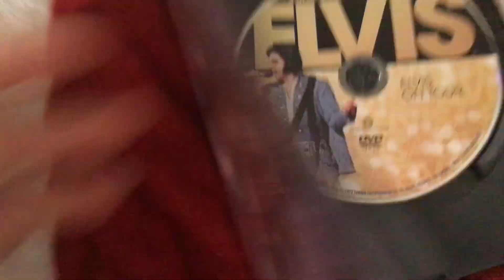Elvis on Tour! 1972 dvd from 2010 I got it for Christmas!